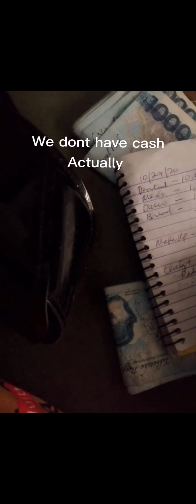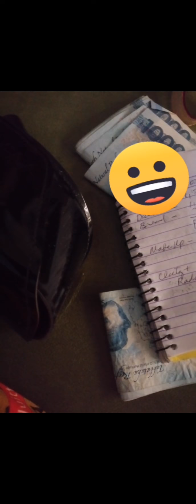Mg budget para sa Rainy Days...